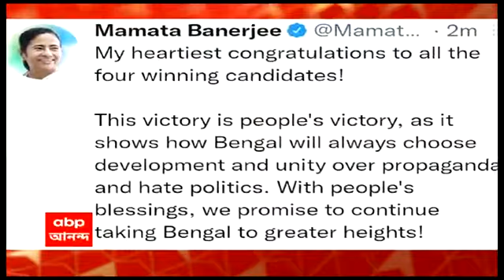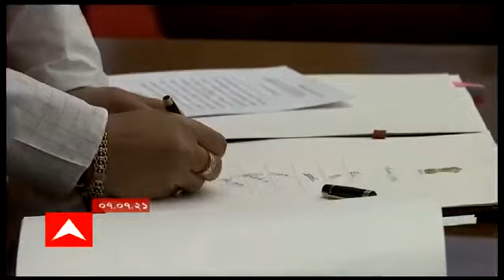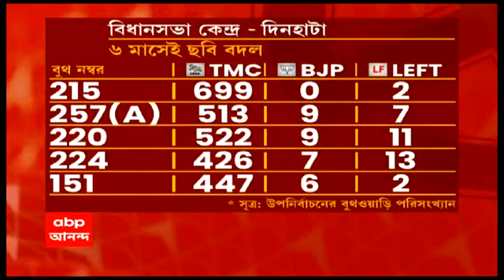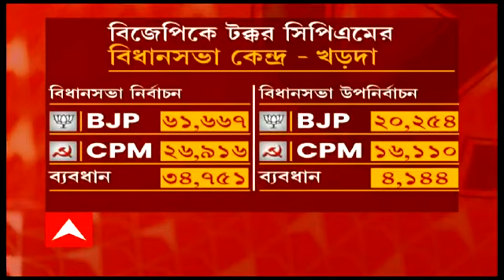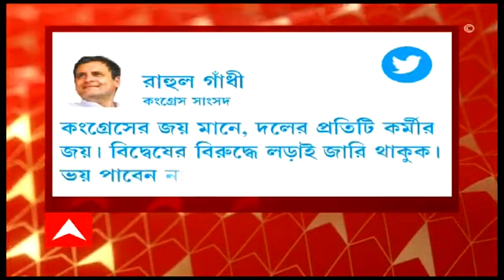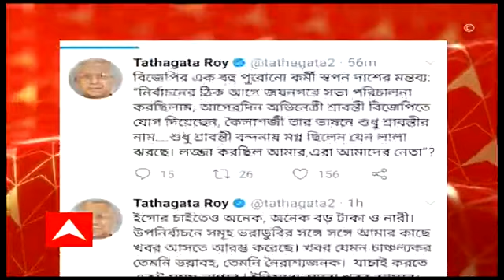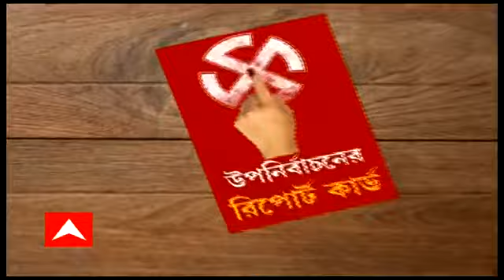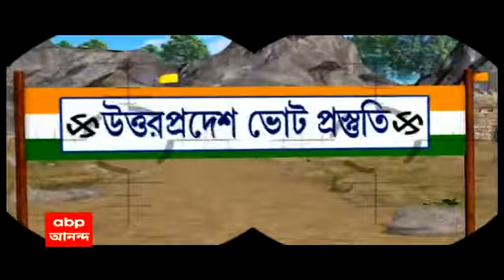ঘণ্টাখানেক সঙ্গে সুমন (০২.১১.২০২১): উপনির্বাচনে জোড়াফুলের ধাক্কায় ধরাশায়ী পদ্ম, তৃণমূল চারে চার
উপনির্বাচনে জোড়াফুলের ধাক্কায় ধরাশায়ী পদ্ম, তৃণমূল চারে চার। ৩ কেন্দ্রেই জামানত জব্দ বিজেপির। হাতছাড়া দিনহাটা-শান্তিপুরও। দেখুন ঘণ্টাখানেক সঙ্গে সুমন।